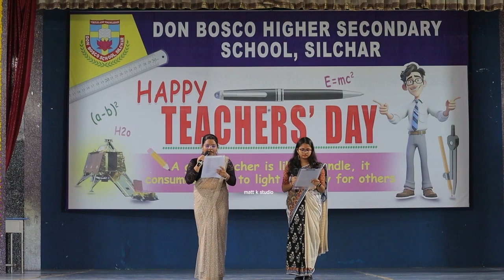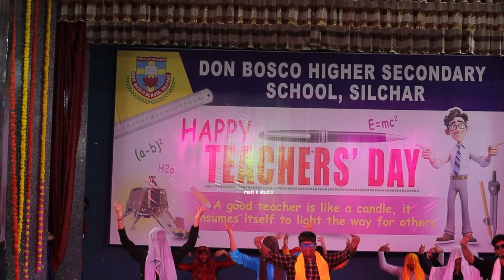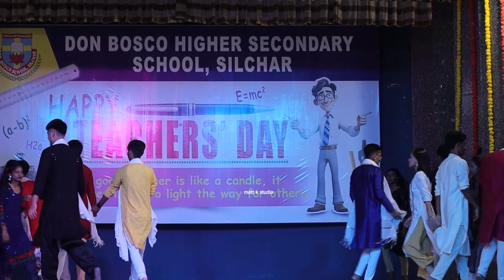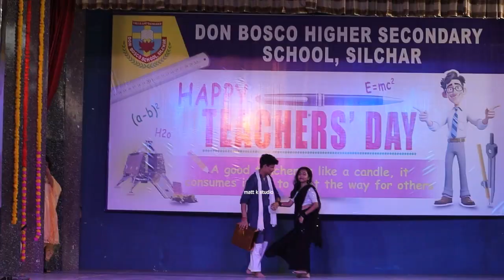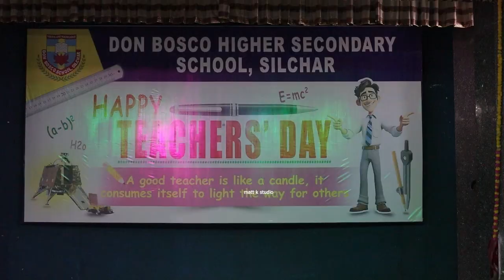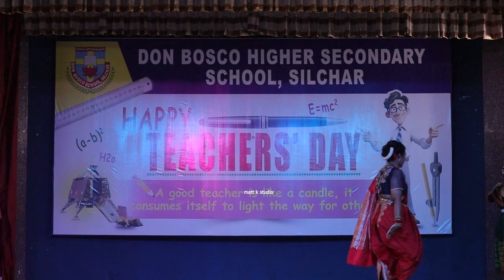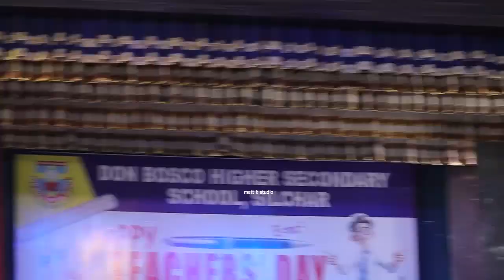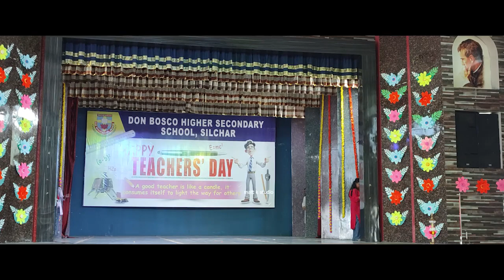Best Teachers Day performance 2023(Full HD)||Don Bosco School Silchar@mattkstudio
content owner: Tseries Music
Dholna by Shubha Mudgal,Sukwinder Singh, content owner: Rajshri Music
Sajanji Vaari by Sunidhi Chauhan, Sekhar Ravjiani, content owner: Tseries Music
Ra RA Reddy by Tarannum Mallik Jain|Harry Anand|Mahati Swara Sagar Content owner:AdityaMusic
Soni De Nakhre by wajid,Labh Janjua, Sneha Pant COntent Owner:Tseries Music
Subha Hone Na De by Mika singh, Shefali Alvaris content owner:Tseries Music
Pappu can't Dance by Benny Dayal, Naresh Iyer, Satish Chakravarthy, Aslam, Blaze, Tanvi, Bhargav Content owner: Tseries Music
Senorita by Farhan Akhtar, Hrithik Roshan, Abhay Doel, Maria Del Mar Fernandez Content owner:Tseries Music
Jawani Jan-e-man(Namak Halaal). by Asha Bhosle COntent owner:saregama
Kala Chashma by Prem Hardeep, Badshah, and Kam Dhillion COntent owner: Zemusiccompany
Dholida by Janhvi Shrimankar, Shali Hada, Dipti, Pragati, Rucha, Arohi, Archana COntent Owner:saregama